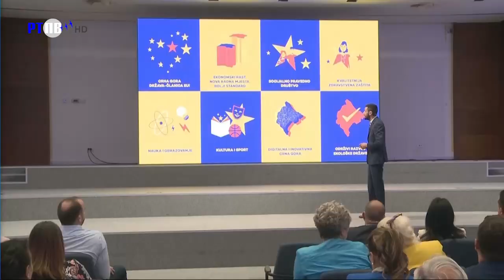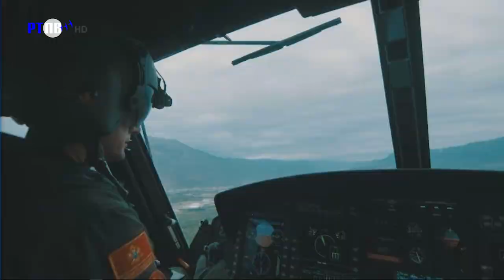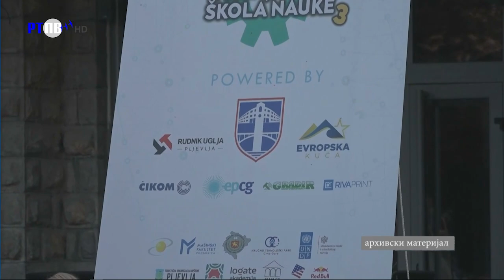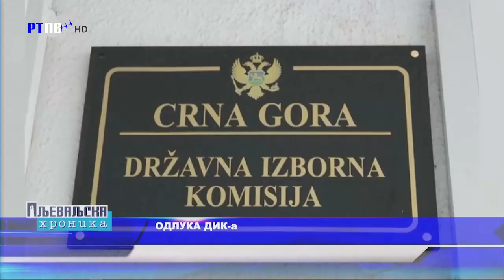TV Pljevlja - Pljevaljska hronika 21 05 2023